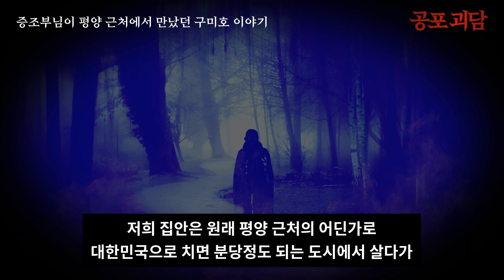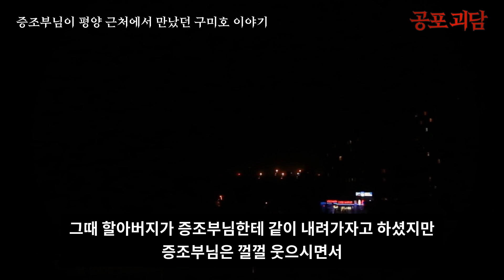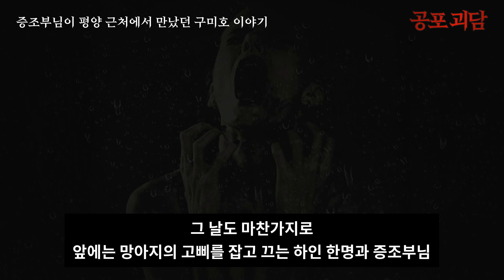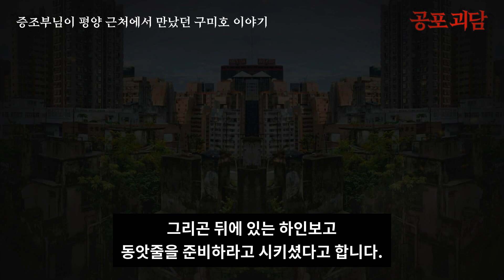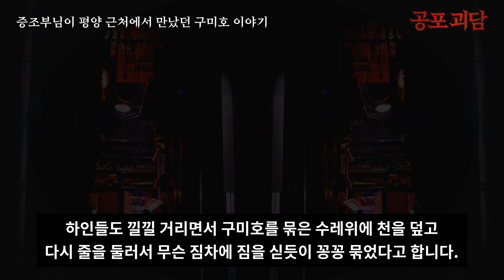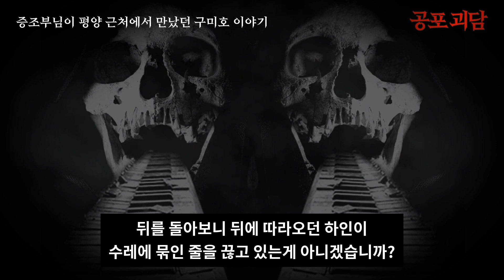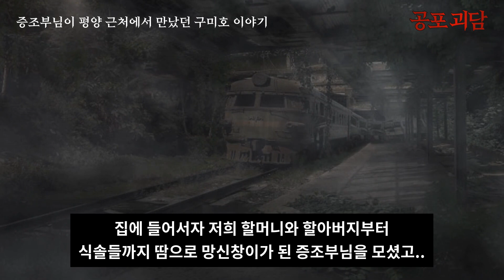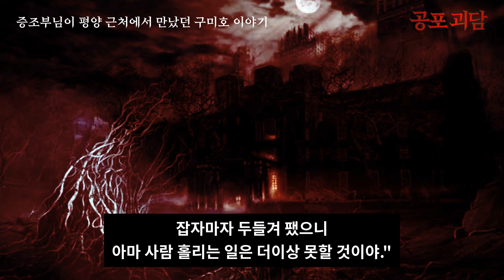【무서운이야기】 증조부님이 평양 근처에서 만났던 구미호 이야기